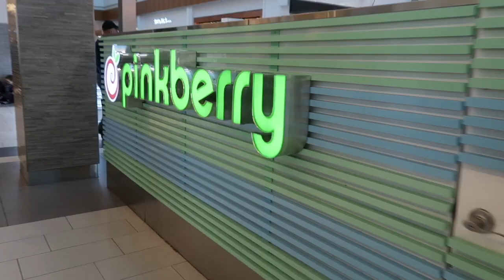failed attempt at window shopping (VLOG/HAUL#1)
I decided to vlog at the mall. Probably wasn't the best decision considering it was packed af!! but hey you're here reading this which means you either are about to or just watched my video hehe.. so hope you guys liked my first vlog ever !!!